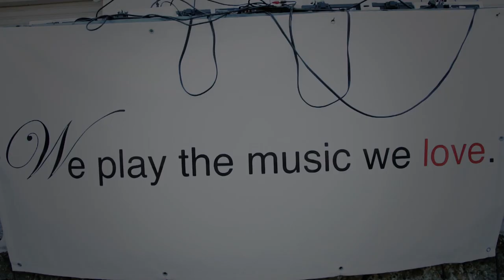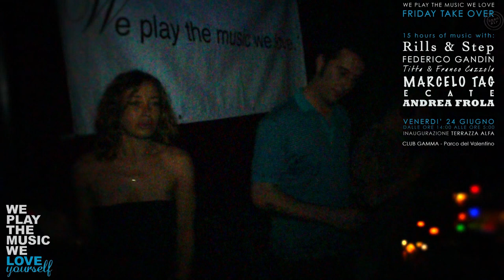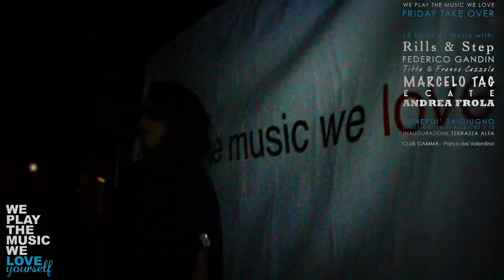We Play The Music We Love - Friday Take Over "Open-Air"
Open-Air Terrazza Alfa - Club Gamma
Rills & Step
Federico Gandin
Titta & Franco Cazzola
Marcelo Tag
Ecate
Andrea Frola